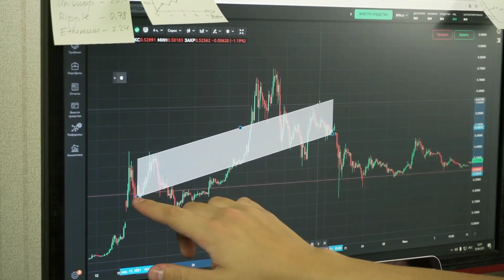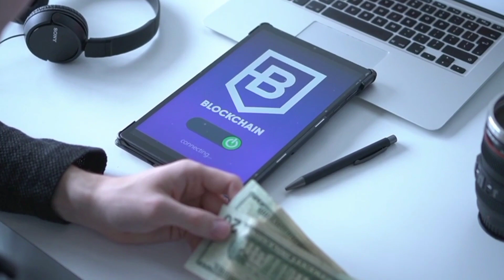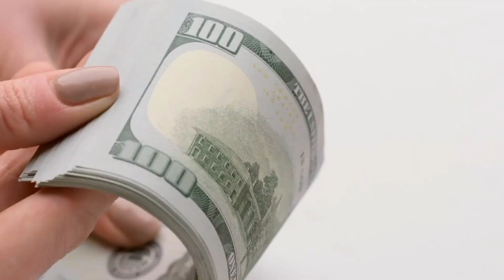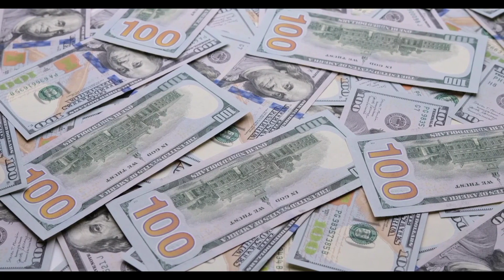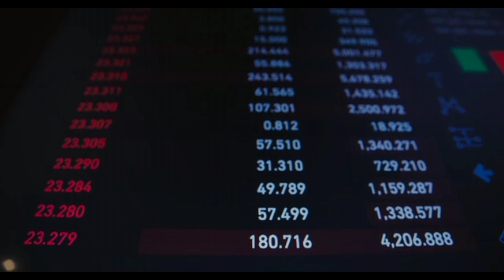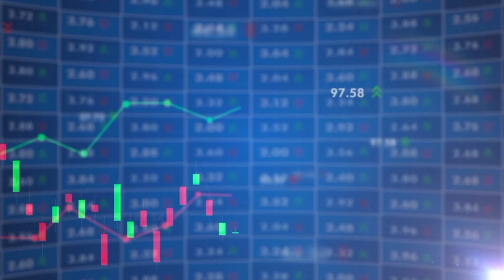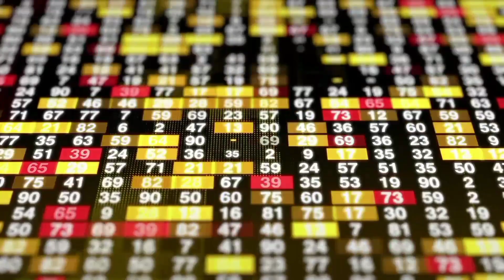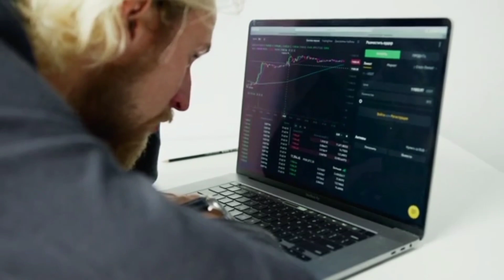SHIB CAN RISE 15% THAT'S WHY WE EXPLAIN YOU ALL DETAILS ABOUT SHIBA!! SHIBA INU COIN NEWS TODAY